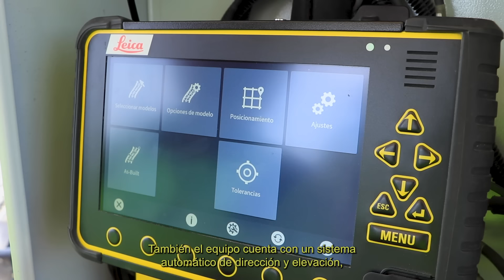¡Primera obra urbana hecha 100% con concreto Vertua®!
La nueva carretera Periférico de Monterrey es un proyecto clave para mejorar la conectividad entre el centro del país y la frontera con Estados Unidos.

Es el primer periférico metropolitano sostenible, construido en su totalidad con concreto Vertua. Esta carretera reducirá los tiempos de traslado y el tránsito de carga pesada al área metropolitana de Monterrey.